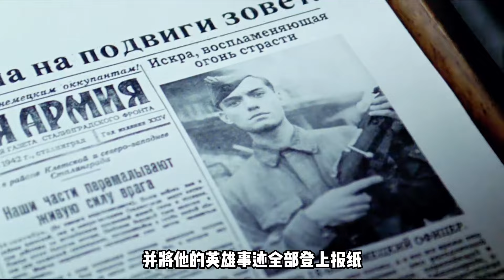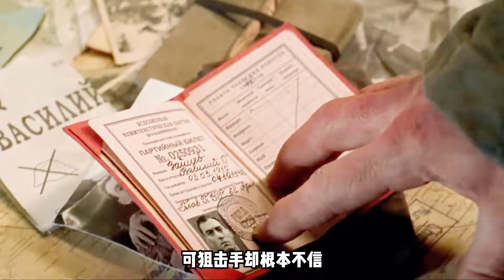二戰時期的最強狙擊手，僅憑五發子彈，就殺掉了400多名德軍！